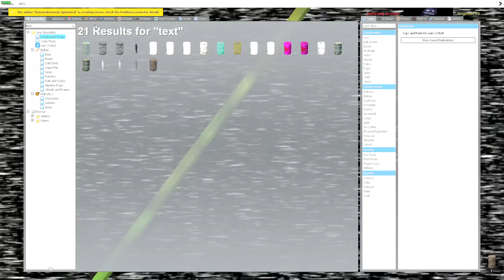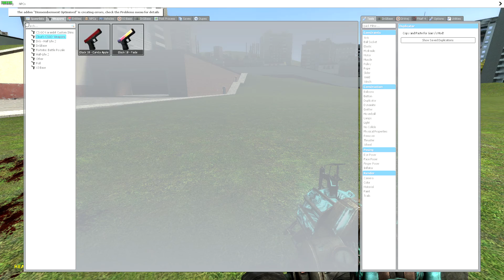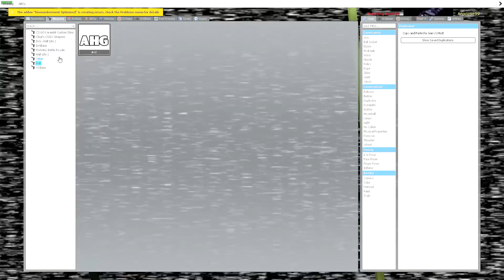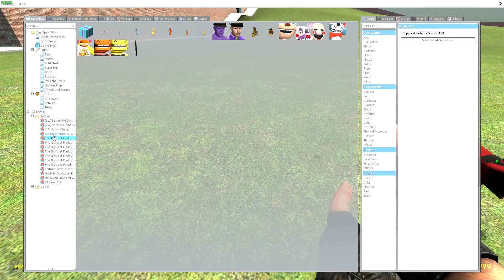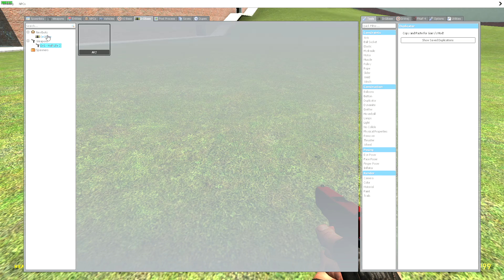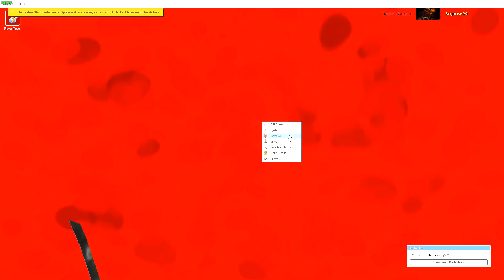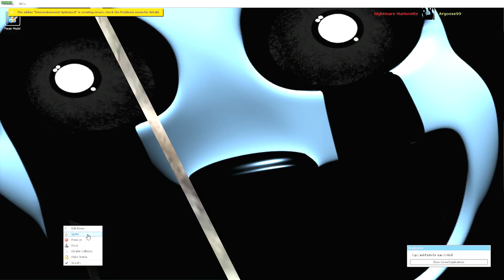Fnaf Gmod Review